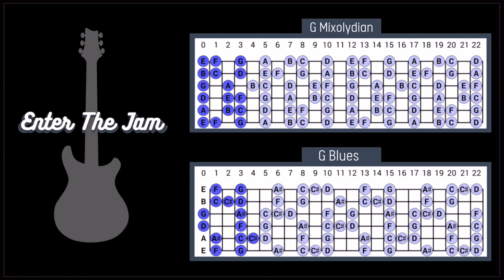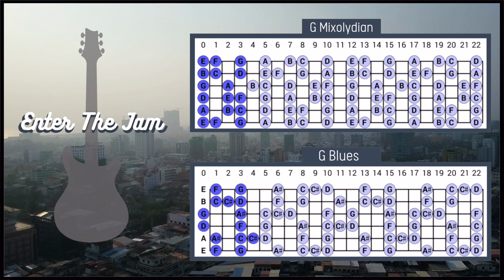Smooth Somber Blues Backing Track in Gm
Hope you enjoy this blues backing track!

Backing tracks span a variety of genres including:

➡️ Blues
➡️ Funk
➡️ R&B
➡️ Rock
➡️ Covers

Happy Jamming🤘backingtrack